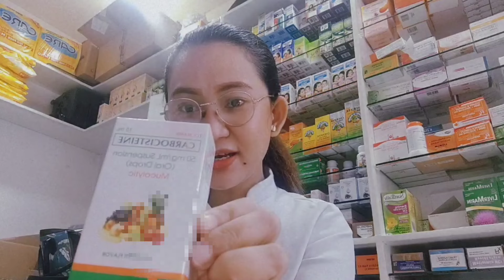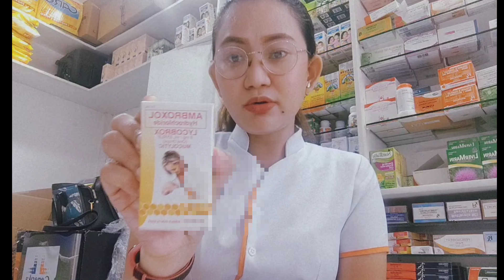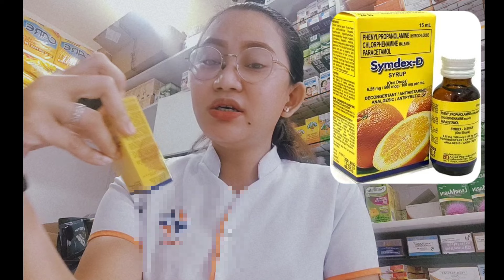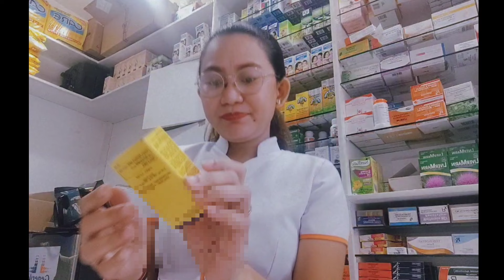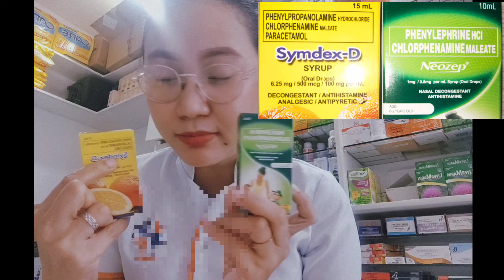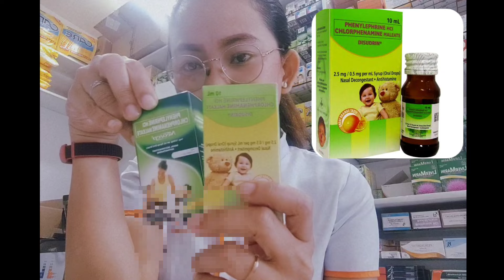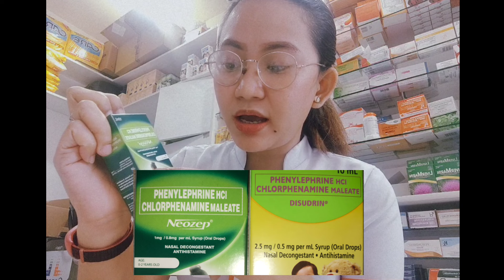Gamot para sa Ubo at Sipon ng mga Baby na Hindi na kailangan ng Reseta |OTC Medicines| Timimay Vlogs